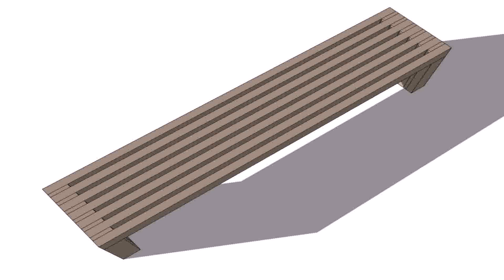Outdoor Wooden Bench Seat Designs